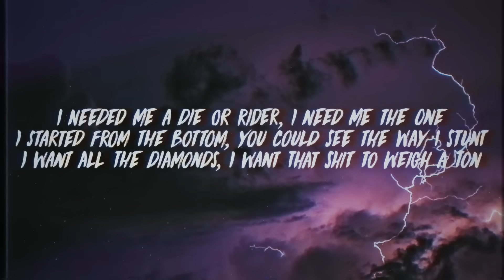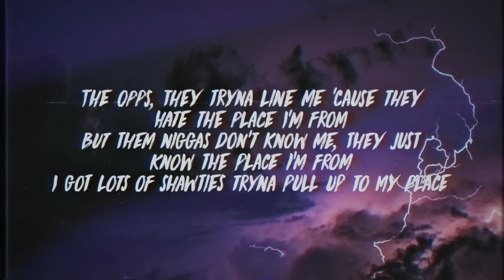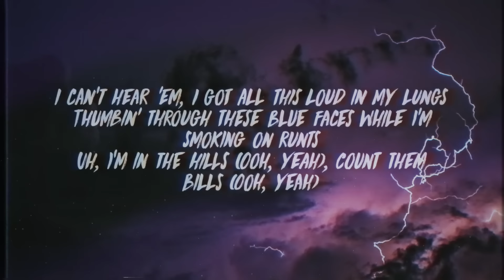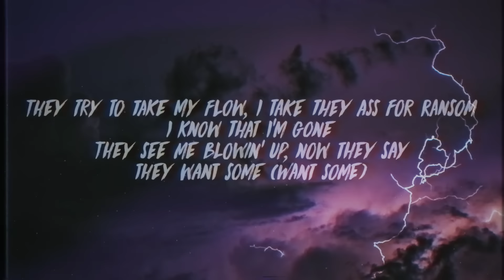Lil Tecca - Ransom Remix (Lyrics) ft. Juice Wrld